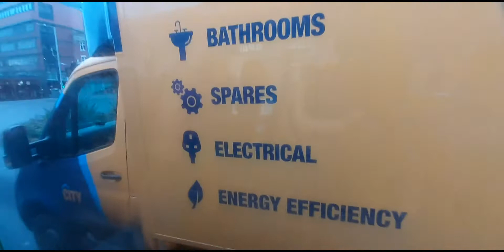Ride on Trent Barton 216 on The Keyworth from Mount Street to Mellors Road (30.12.2021)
Here's a ride on Mango spare liveried ADL Enviro 200 MMC 216 on The Keyworth from Mellors Road to Mount Street, including seeing 216's fellow spare stablemate in the form of 217 on the other spare Keyworth!